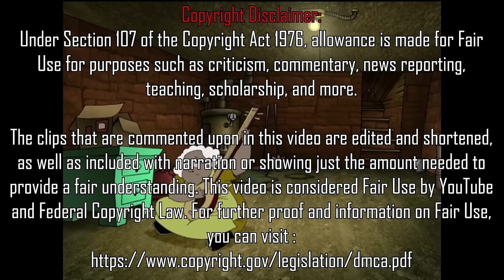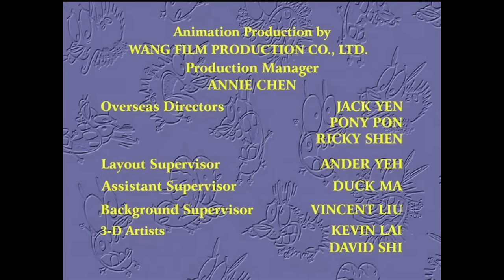The Episode Of Courage Where Eustace Pushes Muriel Into Silence...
This episode is one that really hurts to look back on in a few ways. It's sad to see how Eustace being an abuser effects Muriel. It's sad to see how those effects bleed over through to Courage. But the icing on the cake, is the fact that I wasn't even trying to make a sad video this time lol. Regardless of that, on today's nostalgic walk down memory lane, we're going to check out an episode of Courage The Cowardly Dog that really showed just how abusive Eustace was to Muriel...